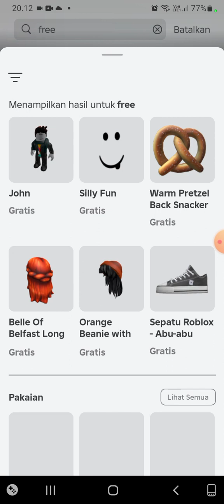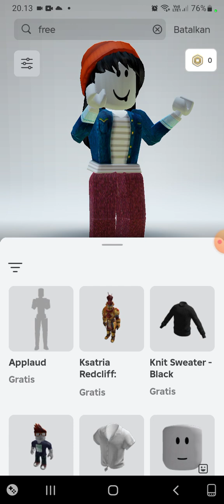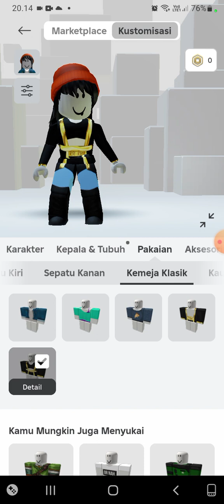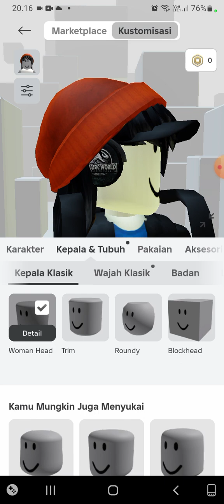ROBLOX Costum Avatar Hitam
Costum Avatar hitam di roblox